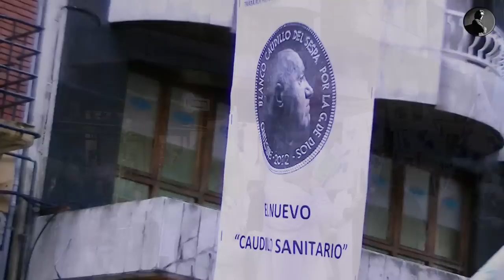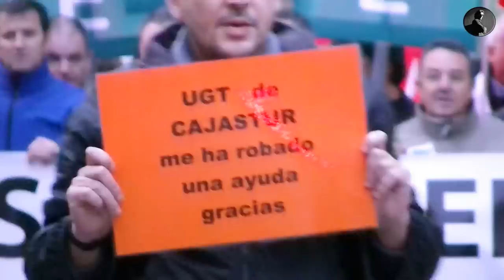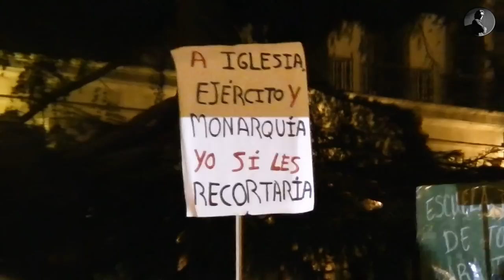7-11-2012 MANIFESTACION CONTRA LOS RECORTES Y EN DEFENSA DE LOS SERVICIOS PUBLICOS.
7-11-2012 MANIFESTACION CONTRA LOS RECORTES Y EN DEFENSA DE LOS SERVICIOS PUBLICOS

MILES DE EMPLEADOS PUBLICOS RECORREN LAS CALLES DE OVIEDO EN PROTESTA POR LOS RECORTES

Los empleados de cada rama de las administraciones públicas han partido de diferentes puntos de la ciudad y se han congregado para una manifestación unitaria en la calle de Uría

Miles de empleados públicos -entre 4.000 y 5.000 según la Policía- se han manifestado esta tarde por las calles de Oviedo contra los recortes y en defensa de los servicios públicos, en una marcha en la que han unido las reivindicaciones de los trabajadores de la sanidad, de la educación y de otros sectores.
Los empleados de cada rama de las administraciones públicas han partido de diferentes puntos de la ciudad y se han congregado para una manifestación unitaria en la calle de Uría, para alcanzar la plaza de España en la que se ubica la Delegación del Gobierno a través de las calles Marqués de Santa Cruz y Santa Teresa.
Los trabajadores de la sanidad pública, situados en la cabecera de la marcha, han sostenido un constate grito de "¡Consejero, dimisión!", en referencia al titular de Sanidad del Gobierno asturiano , Faustino Blanco, debido a la huelga mantenida en este sector.
Otro grito, "¡Huelga general!", referido a la convocada en España y Portugal para el próximo miércoles, ha sido también muy reiterado durante la manifestación, enfatizado sobre todo por dirigentes de la UGT, sindicato que abandonó la huelga sanitaria asturiana .
Ambos breves eslóganes han sido casi los únicos cánticos pronunciados por los manifestantes durante el recorrido.
Los trabajadores de la sanidad han comandado la marcha, muchos de ellos ataviados con batas blancas, seguidos de empleados de la enseñanza, vestidos muchos con camisetas verdes y pancartas en favor de la enseñanza pública.
Tras ellos se han situado representantes de otros colectivos, como el de la Administración de Justicia, el de policías y cuerpos de seguridad, el del sector ferroviario o el de Correos.
A las banderas y pancartas de sindicatos se han unido las de partidos como IU o PCPE y de colectivos de pensionistas o estudiantes.
En declaraciones a periodistas, el dirigente de FSP-UGT José Ángel Ardura ha explicado que es necesaria la continua movilización de los empleados públicos para "protestar contra los recortes brutales del Gobierno de Rajoy".
Ha lamentado que los trabajadores de las administraciones públicas estén siendo "la diana" para los recortes y ha advertido de que el Gobierno pretende "abrir la puerta a la gestión privada" en los servicios públicos.
En la misma línea, Daniel Rodríguez, de FETE-UGT, ha dicho que teme que la universalidad de la educación vaya a desaparecer, con ataques al sistema público, ha añadido, como las cesiones de solares a empresas a cambio de 75 años de concierto educativo.
El secretario de acción sindical del CSIF de Asturias , Juan Antonio Gavira, ha dicho que los empleados públicos demuestran con su masiva presencia en las movilizaciones que están "hartos de ser los chivos expiatorios" y cree que en las administraciones se contrata a personal afín al margen de empleados públicos mediante oposición.
Por CCOO, el secretario de la federación de sanidad, Gonzalo Gayol, ha reconocido que no esperaba una respuesta de tantas miles de personas para esta manifestación, aunque no le sorprende porque "a los empleados públicos no les queda otra".
"A las medidas que va tomando el Gobierno hay que responder en cada momento", ha añadido, así como ha señalado que CCOO es una organización que está ya "tensionada" para la huelga general de dentro de siete días, con el objetivo de que sea un éxito.